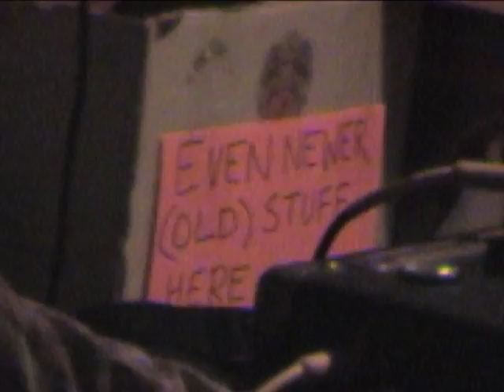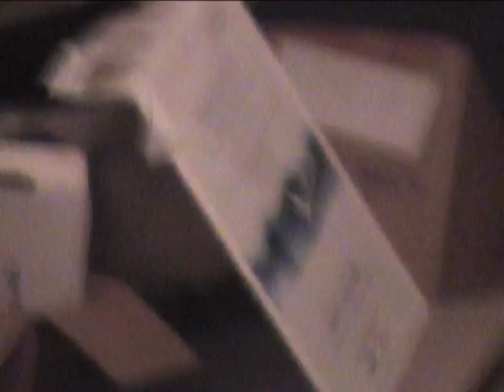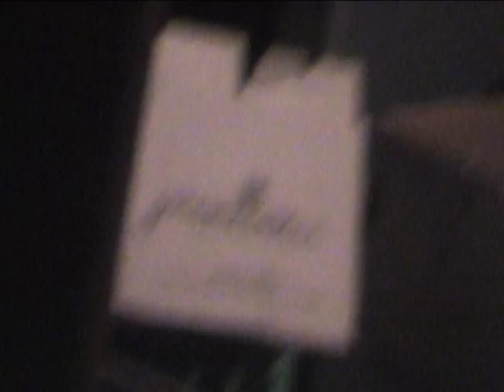Gastric Lavage & No Sound 11.15.09 John Doe Jr. Greenfield, MA